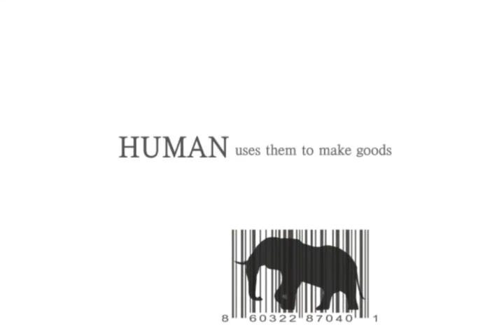[2010 홍익대학교 프로덕트 디자인 졸업작품] "Never last"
Do people think about the suffering that animals go through in this age where animals are losing their habitats and becoming extinct? Our product is an adhesive bandage that promotes awareness with small messages written on them.

동물이 멸종되고 점점 살 곳을 잃어가고 있는 지금, 우리들은 이러한 상황에 대해서 얼마나 인식하고 있을까? 'Never last'는 사람들에게 작은 메시지와 경각심을 전달할 수 있는 밴드에이드 제품이다.